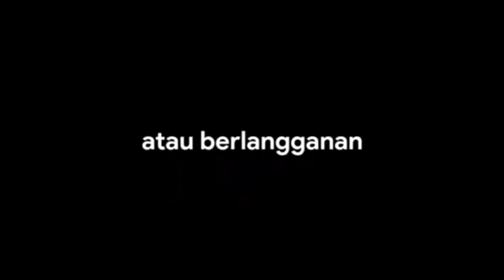Parade Reog Kendang SDN 2 Karanganom Kauman Tulungagung 2022